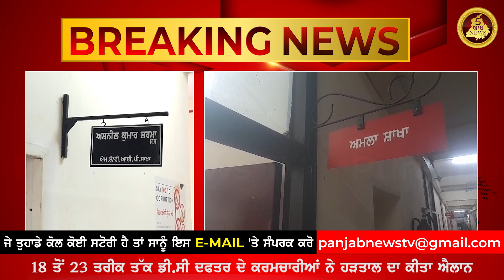Breaking News:- 18 ਤੋਂ 23 ਤਰੀਕ ਤੱਕ ਡੀ.ਸੀ ਦਫਤਰ ਦੇ ਕਰਮਚਾਰੀਆਂ ਨੇ ਹੜਤਾਲ ਦਾ ਕੀਤਾ ਐਲਾਨ | Punjab News tv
18 ਤੋਂ 23 ਤਰੀਕ ਤੱਕ ਡੀ.ਸੀ ਦਫਤਰ ਦੇ ਕਰਮਚਾਰੀਆਂ ਨੇ ਹੜਤਾਲ ਦਾ ਕੀਤਾ ਐਲਾਨ,

ਕਲਮ ਛੱਡ ਹੜਤਾਲ ਕਰਕੇ ਸਰਕਾਰ ਖਿਲਾਫ ਗੁੱਸੇ ਦਾ ਪ੍ਰਗਟਾਵਾ ਕਰਨਗੇ | Punjab News Tv